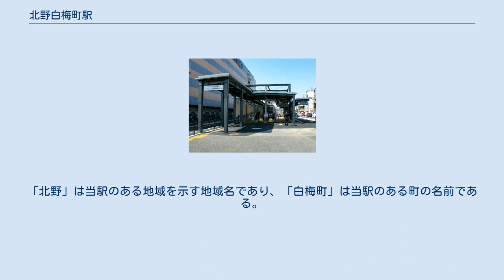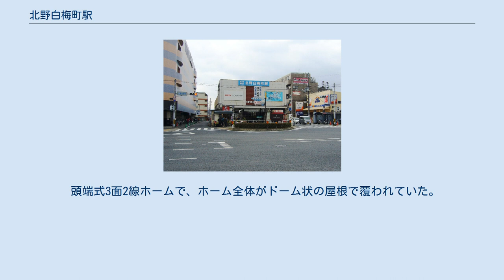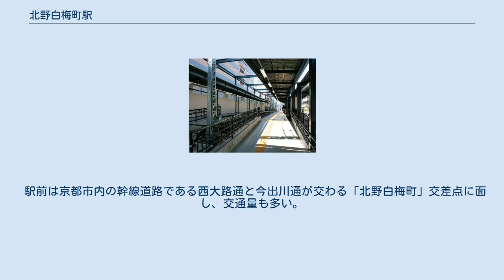北野白梅町駅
新ホーム 駅併設のバス乗り場 北野白梅町駅（きたのはくばいちょうえき）は、京都府京都市北区下白梅町にある、京福電気鉄道（嵐電）北野線の駅である。
駅ナンバリングはB9。
 1925年（大正14年）の北野線の開業時には設置されていなかったが、1943年（昭和18年）の京都市電西大路線の全通に際して、京都市電との接続駅として開業した。
開業時の駅設備は路面電車停留場のような簡素な造りであった。
 開業時の駅名は白梅町駅（はくばいちょうえき）であったが、当駅 - 北野間が1958年（昭和33年）7月に休止ののち同年9月15日に廃止されたのち、北野駅と白梅町駅の両駅名を合わせる形で現駅名に改称され、その翌月に旧駅舎が設置された。
「北野」は当駅のある地域を示す地域名であり、「白梅町」は当駅のある町の名前である。
 雑誌「鉄道ファン」連載「電車をたずねて」の嵐電の記事によると、北野線の路面区間上（北野白梅町交差点の東側）に白梅町電停があったが、京都市電の延伸に際し障害となるため、交差点西側の現在地（専用軌道上）に移設された。
つまり北野線自体も廃止区間以上に若干短縮されていることになる。
 旧駅舎外観（2006年撮影） 旧駅舎構内（2007年撮影） 旧駅舎周辺（2009年撮影） 改良工事に伴い、旧2番線降車ホームと旧乗車ホームを活用した2面1線の駅となった。
 頭端式3面2線ホームで、ホーム全体がドーム状の屋根で覆われていた。
乗車は中央のホームから行い、多客時などを中心に駅員配置時は降車扱いは両端のホームで行うことが多かった。
トイレは1番線側の降車ホームの端に設置されていた。
 通常は1番線のみ使用。
駅員配置駅だが18時までの時間帯限定となっているため、降車時の運賃支払いは、駅員配置時間帯は改札口で、それ以外は運転士が車内で実施していた。
 駅前は京都市内の幹線道路である西大路通と今出川通が交わる「北野白梅町」交差点に面し、交通量も多い。
 北野白梅町バス停